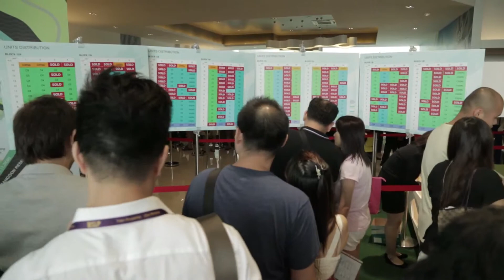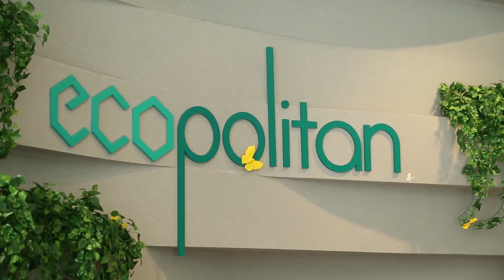Ecopolitan - Where Cosmopolitan Living Meets 7 Nature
Call JK @ 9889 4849 for more details